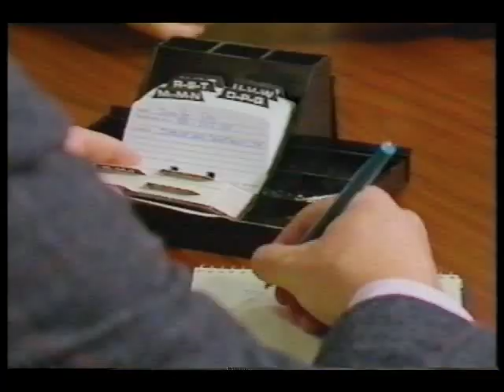Till Kahrs Acting/Commercials/Industrial Films Demo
After many successful years as a Top Executive in Corporate America, Till Kahrs decided to follow his two true passions; Consulting/Training and Music. While pursuing these new interests, Till Kahrs was rigorously encouraged by others to try acting/commercials. To Kahrs' surprise he immediately landed some major National Commercials and even more industrial films. This background combined with his TV experience as a Political TV Analyst today lends itself perfectly to the Media Skills Advice/Consulting Till continues to offer CEOs, CFOs, Athletes, Celebrities, and Politicians at his Media Skills company

Till's Best-Selling Book "Enhancing Your Presentation Skills" and DVD "Presentation Skills Mastery" are available through and other online outlets OR
Kahrs is also a successful Singer/Songwriter-Scroll down to the Musical Section below.